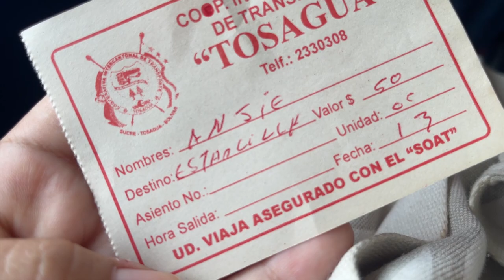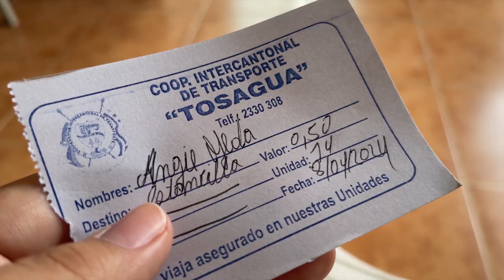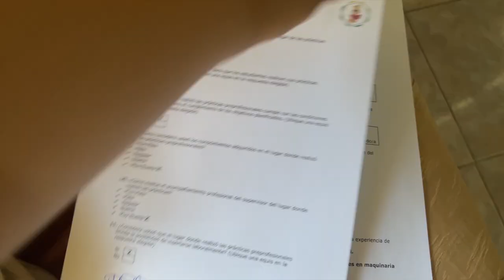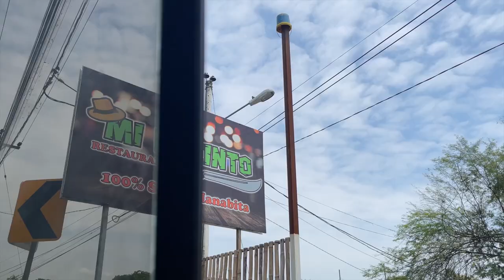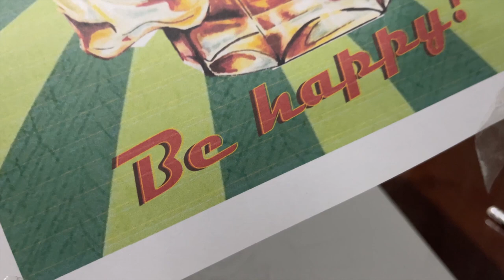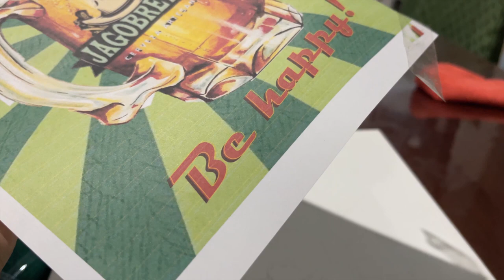Estudiante de Agroindustria y sus practicas pre profesionales😷🍺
Terminado una linda etapa 💗